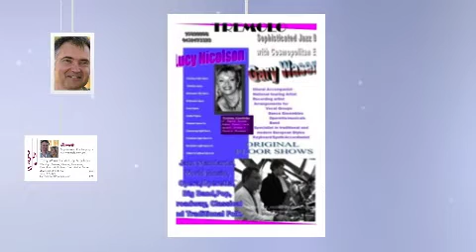Tremolo Ukrainian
Contempory Jazz Duo "Tremolo"
Gary Wasenko & Lucy Nicolson
Ponad Prutom